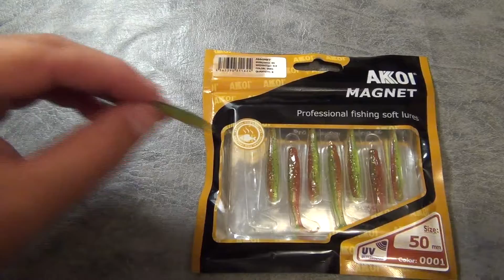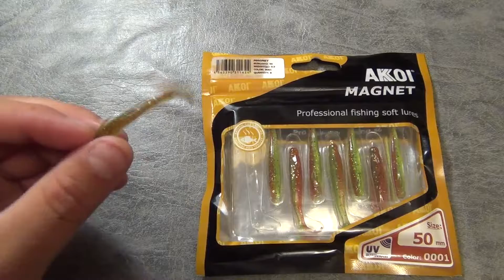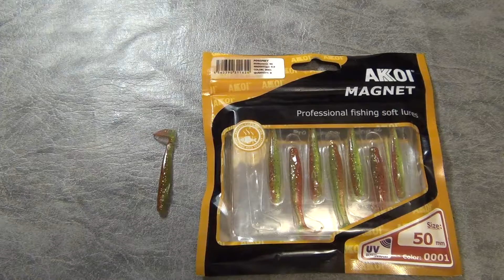Видеообзор виброхвоста AKKOI MAGNET по заказу Fmagazin